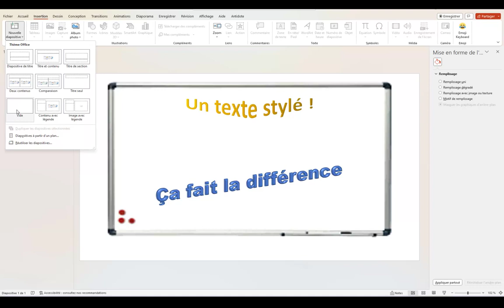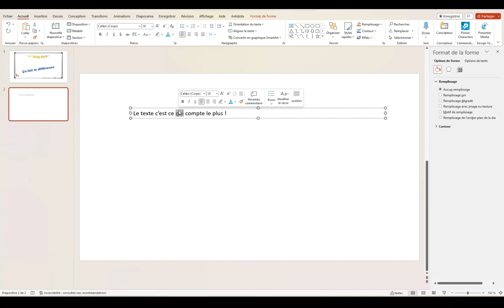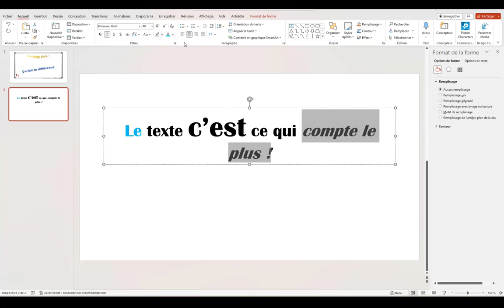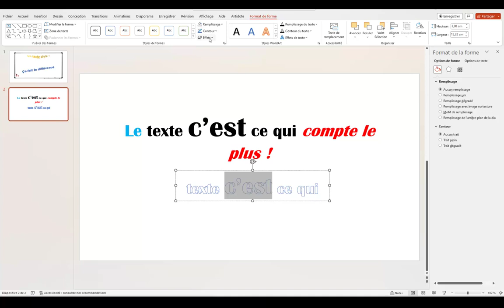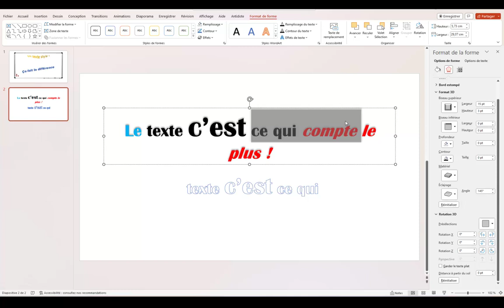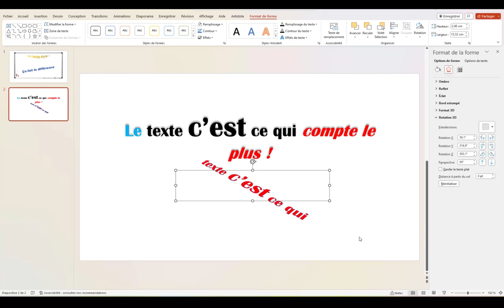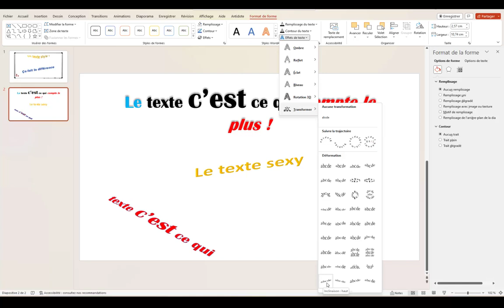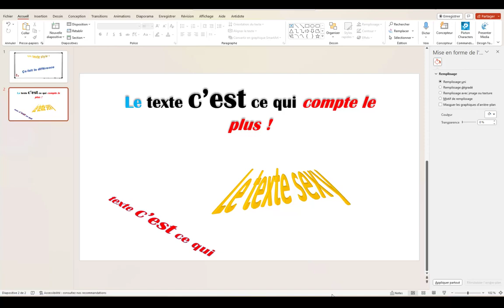Comment rendre vos textes sexy avec PowerPoint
Je te montre comment créer un texte qui accroche le regard, sexy qui va te permettre de rendre des textes incroyables !
5 astuces pendant 5 jours pour rendre tes présentations plus sexy, formation offerte👁️‍🗨️